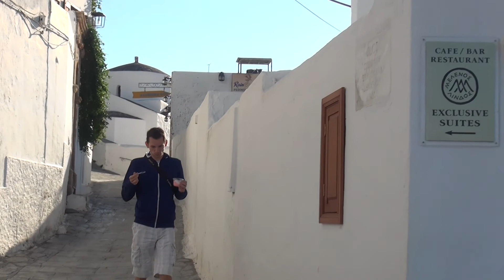Lindos - Rhodes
Lindos Rhodos